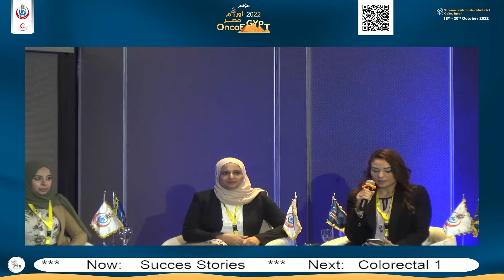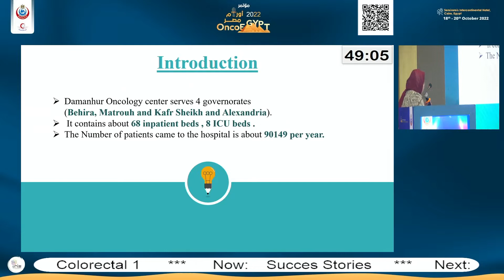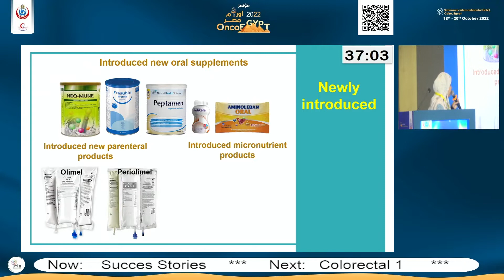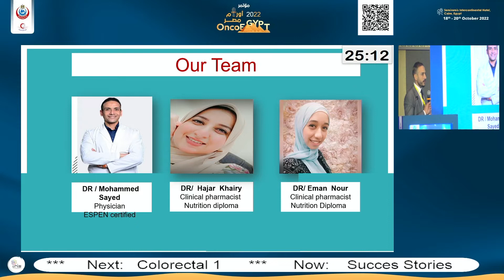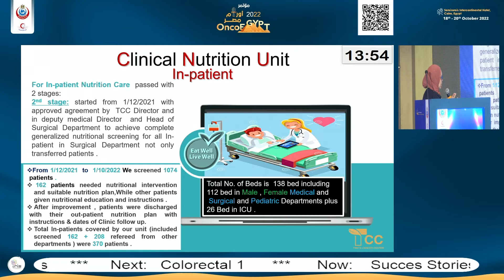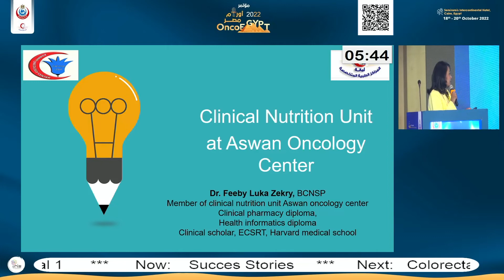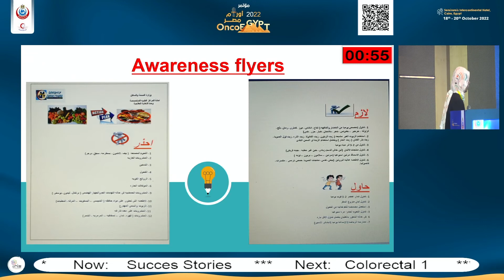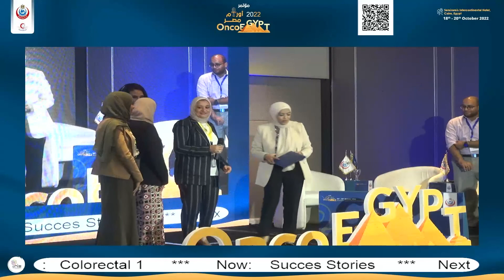OncoEgypt 2022 - Success Stories